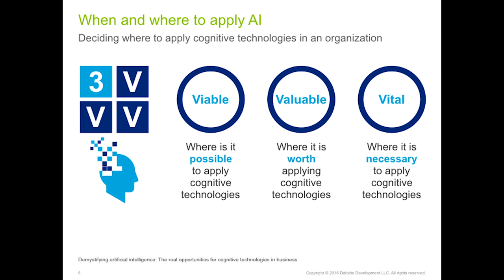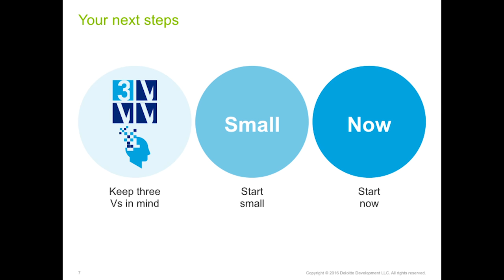'How to create business value with cognitive technologies' with David Schatsky (Deloitte)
David Schatsky, the Senior Manager - U.S. Innovation at Deloitte, flew over from New York to join us at our first ever AI Summit in London to give a talk about the necessary prerequisites for "Creating Business value with Artificial Intelligence"